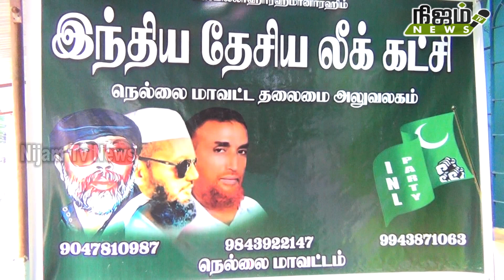மேலப்பாளையத்தில் இந்திய தேசிய லீக் கட்சி நெல்லை மாவட்ட அலுவலக திறப்பு.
இந்திய தேசிய லீக் கட்சி நெல்லை மாவட்ட அலுவலக திறப்பு விழா மேலப்பாளையம் சந்தை பெட்ரோல் பல்க் அருகே நடைபெற்றது..
நெல்லை மாவட்ட தலைவர் காதர் பாஷா, மாவட்ட செயலாளர் சேக் ஹயாத், மாவட்ட பொருளாளர் காஜா மைதீன் ஆகியோர் தலைமை தாங்கினர்.
மேலப்பாளையம் பகுதி நிர்வாகிகள் ரசூல் மைதீன், நேசம் வாஹித், காசிம் ஆகியோர் முன்னிலை வகித்தனர்.
அலுவலகத்தை இந்திய தேசிய லீக் கட்சியின் மாநில பொருளாளர்
முள்ளான் செய்யது அலி திறந்து வைத்தார்.
இந்நிகழ்வில் மாநில பேச்சாளர் சேட்பாஷா, மாநில செயற்குழு உறுப்பினர் வேலூர் பசீர், மாநில செயற்குழு உறுப்பினர் பேட்டை சுல்தான், மற்றும் வக்கீல் நயினா முஹம்மது, மாவட்ட இளைஞரணி தலைவர் சதாம் ஹூசைன், மற்றும் மாவட்ட, பகுதி, கழக நிர்வாகிகள் மற்றும் தோழமைக் கட்சி நிர்வாகிகள் கலந்து கொண்டனர்.
அலுவலக திறப்பை தொடர்ந்து நடைபெற்ற கூட்டத்தில் 24 ஆண்டுகளுக்கு மேலாக சிறையில் இருக்கும் சிறைவாசிகளை பாரபட்சமின்றி விடுதலை செய்ய தமிழ்நாடு அரசுக்கு கோரிக்கை தீர்மானம் நிறைவேற்றப்பட்டது.